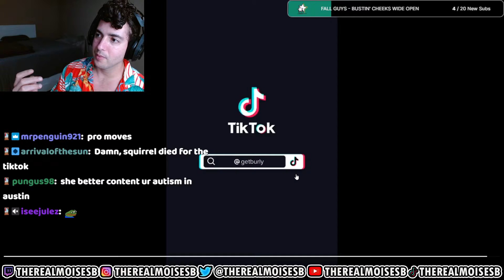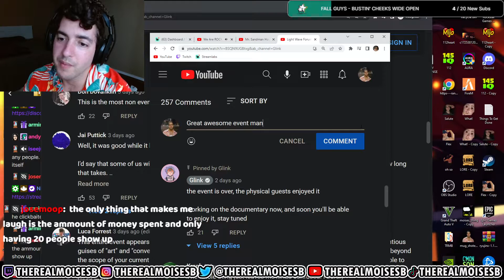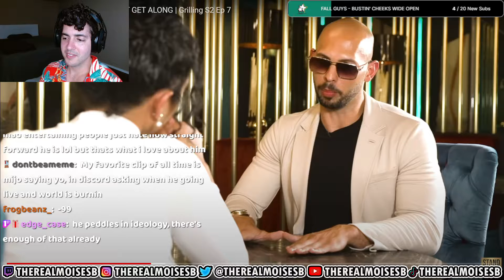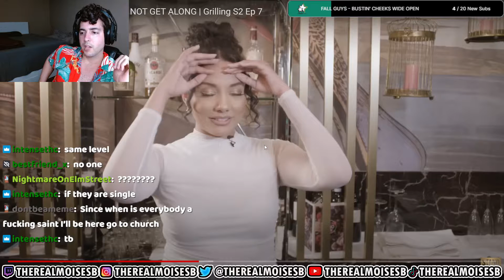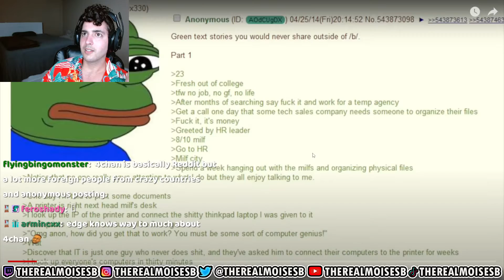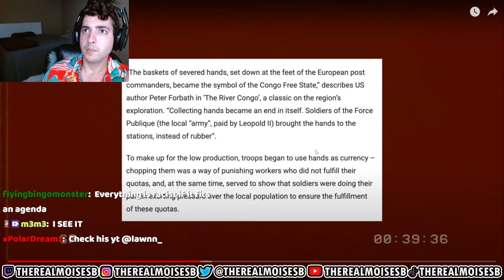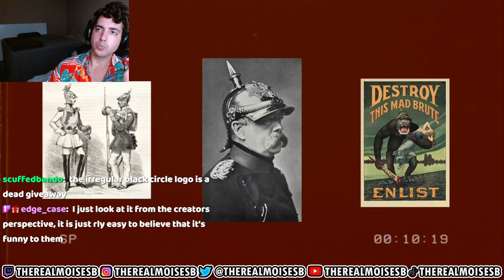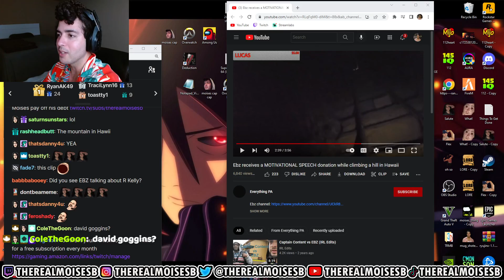3/3 VSE2.202-3 @TheRealMoisesB 🌈BACK IN LA🌈GLINK's AUSTIN EVENT DEEP DIVE🌈GAMER GOLEM🌈[pt3 Desktop]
Length            : 5.72 GiB for 4 h 15 min 41 s 176 ms

Video #0          : AVC at 2 910 kb/s
Aspect            : 1920 x 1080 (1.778) at 60.000 fps

Audio #0          : AAC at 156 kb/s